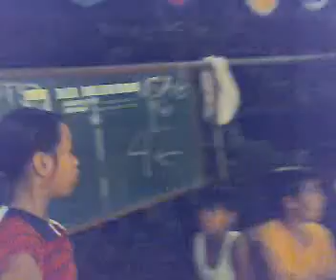ian video in cacarong 39i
game2 semis,capt's pasok sa finals.usa blue laglag sa 3rd & 4th